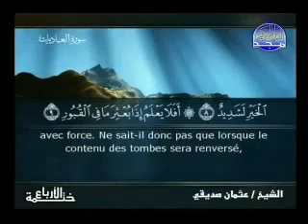EXTRAORDINARY Surah 100 AlADIYATE Ath Thobaiti,Siddiqi